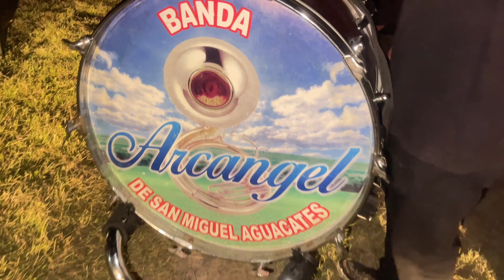Banda Arcangel recibíendo alos difuntos 🎚️2023 prt2